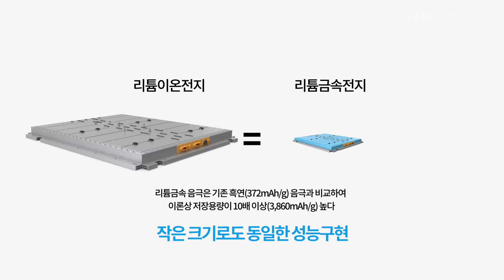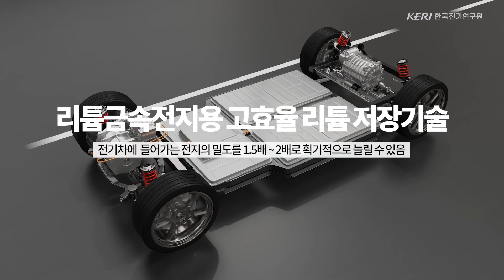[KERI TV]차세대 2차전지 리튬금속전지용 고효율 리튬 저장 기술 개발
한국전기연구원 차세대전지연구센터 김병곤 선임연구원 인터뷰

안정적으로 리튬 금속을 저장할 수 있는 리튬금속전지✨가 상용화된다면

기존에 저희가 사용했던 핸드폰이나 전기자동차에 들어가는 전지 대비
에너지 밀도를 1.5~2배 가량 획기적으로 늘릴 수가 있습니다⚡

조금 더 기술이 성숙화되고 이를 바탕으로 상용화가 이루어진다면
리튬금속전지가 탑재된 전기자동차가 도로를 다니는
그러한 날을 상상해 볼 수 있지 않을까요🚘💫